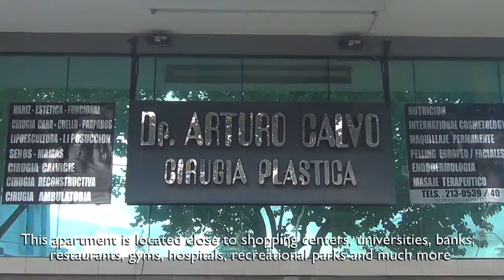SOLD! Apartment in Aileen Building, El Cangrejo - Panama | Videos like this, contact us ☎ 6854-9829